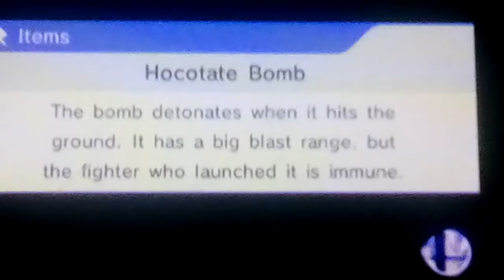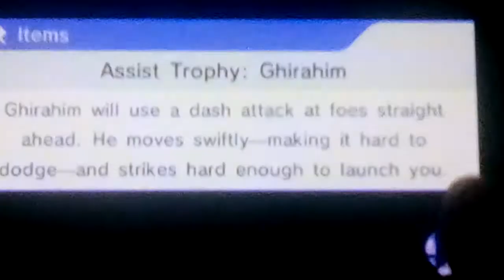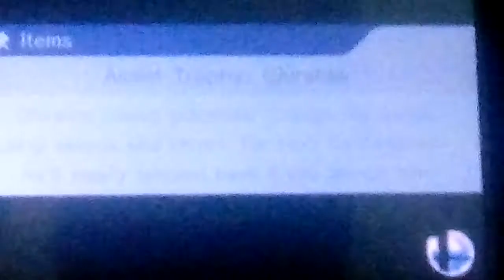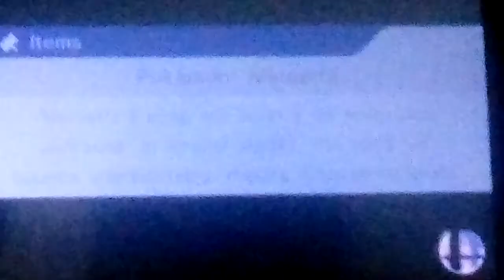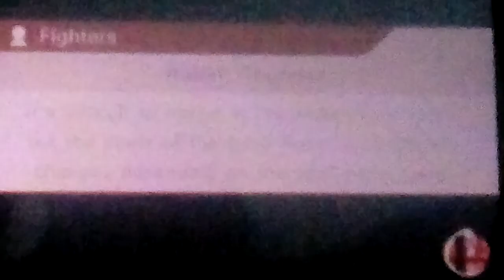Let's play Super Smash Bros. (3DS) Part 100: All-Star Mode: Robin